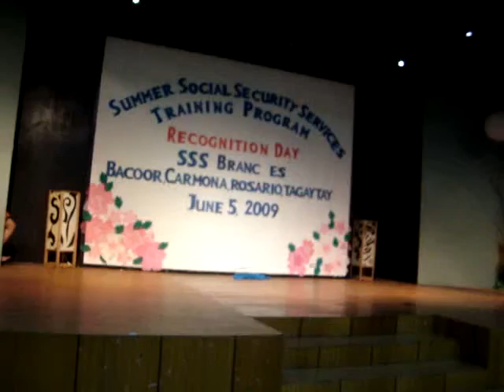mad dance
mad dance namin sa bacoor...2009